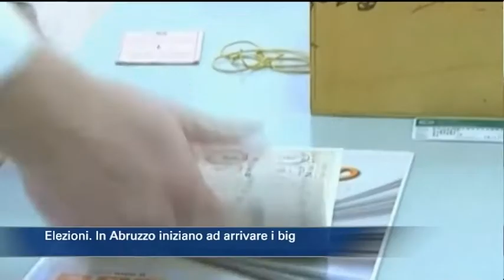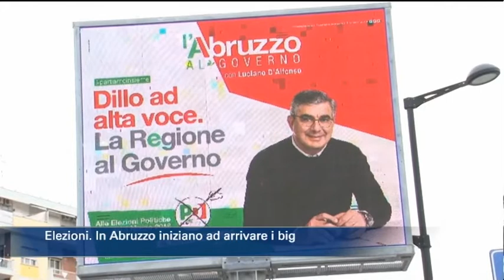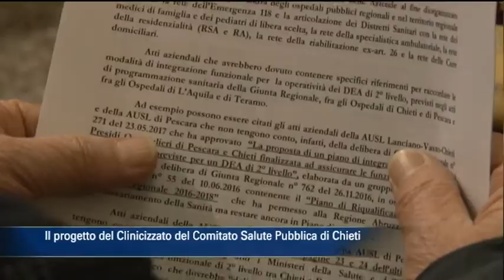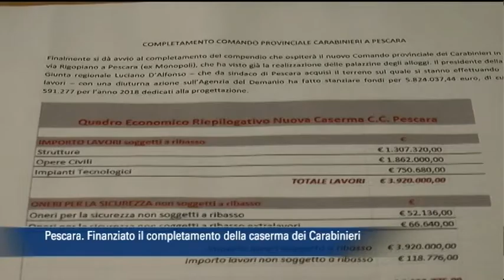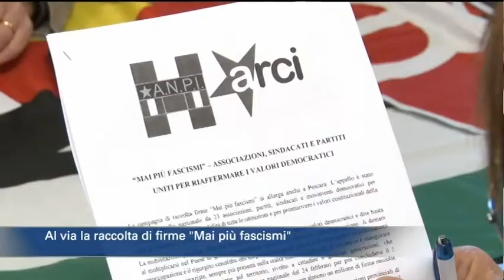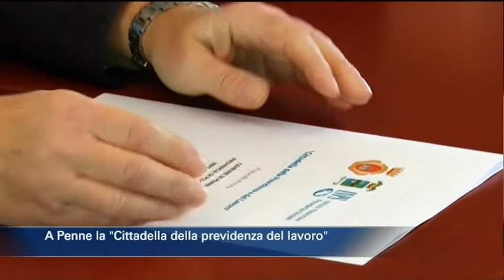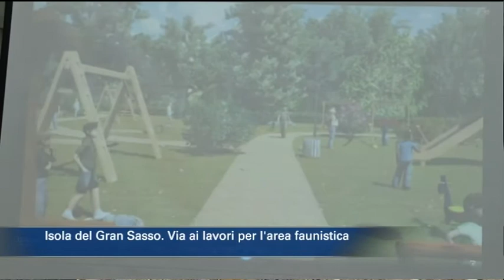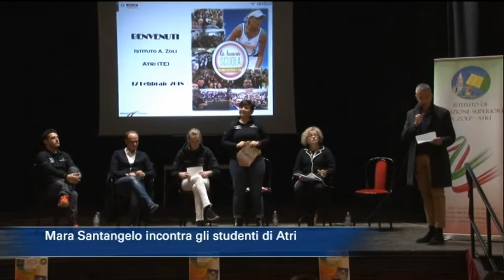TgSei Edizione delle 19 Martedì 13 febbraio 2018